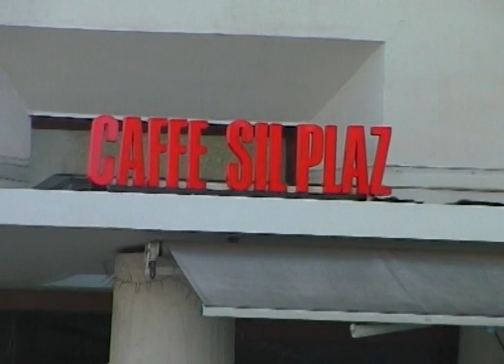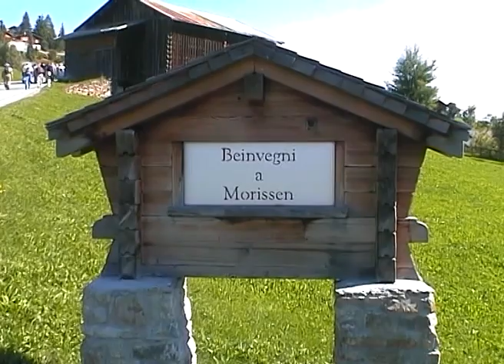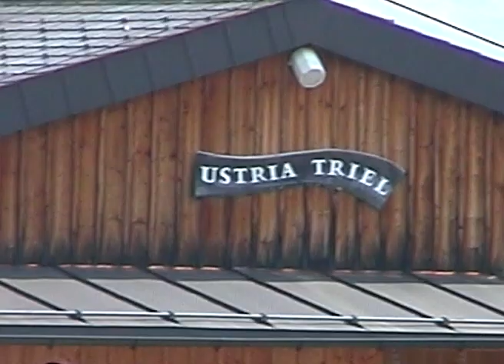2008 08 30 MRH Wanderung Lugnez